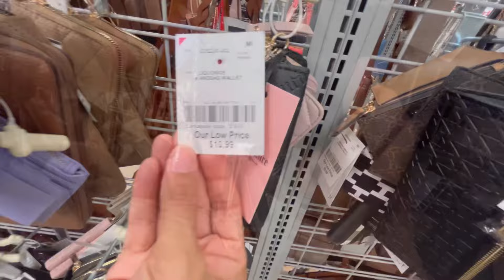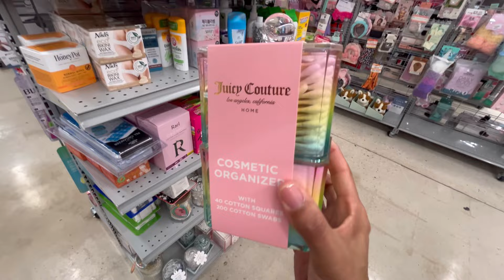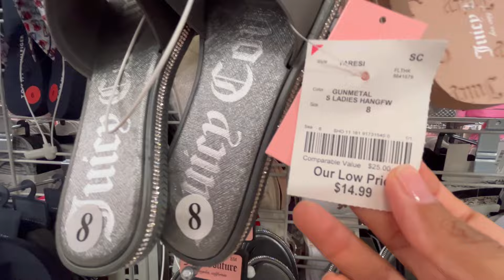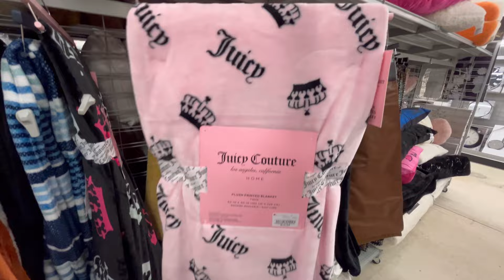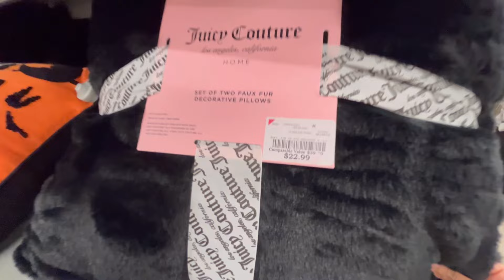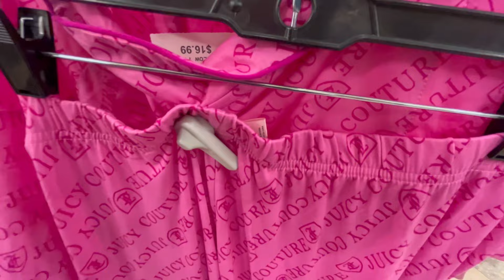💕👑 JUICY COUTURE at BURLINGTON 👑💕 Juicy Couture Lovers Shop With Me! 💕👑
Hey Loves!!
Today we are shopping at BURLINGTON for all things JUICY COUTURE!! We are shopping at Burlington, Curryford Road, Orlando, Florida, United States xoxo

➡️ MUSIC is from EDIDEMIC SOUND